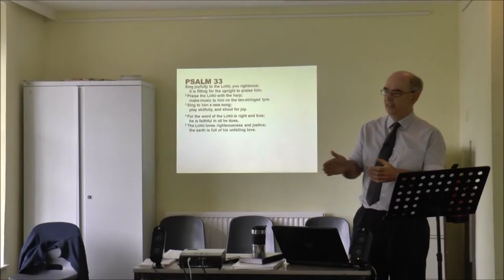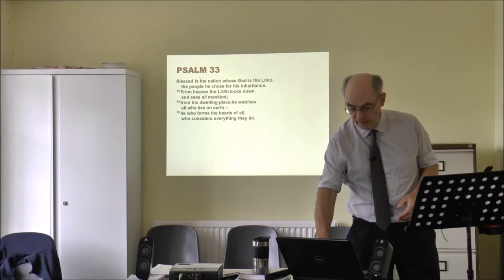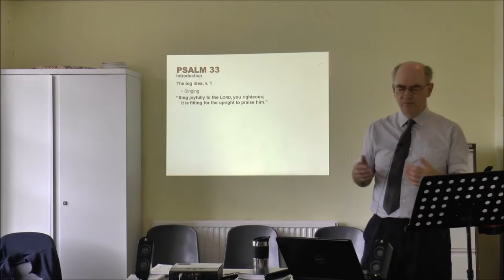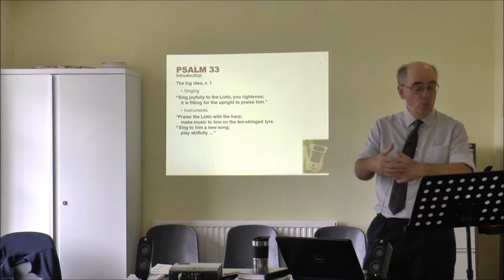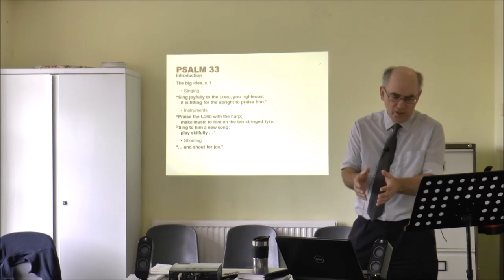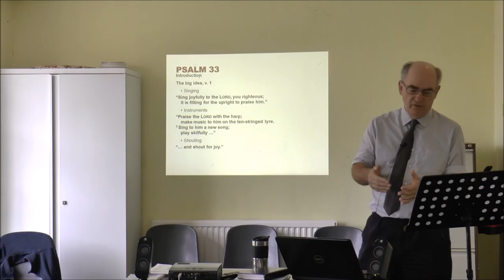Don't let the darkness dominate your head extract from Ps 33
Short extract from a sermon on Psalm 33